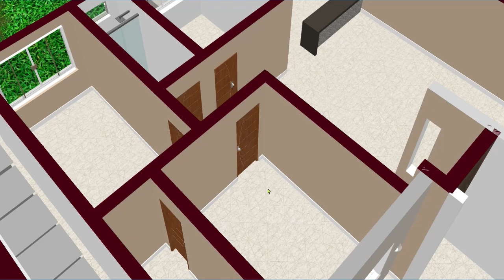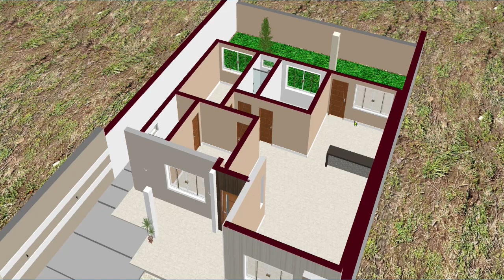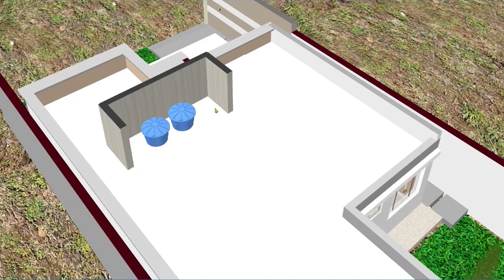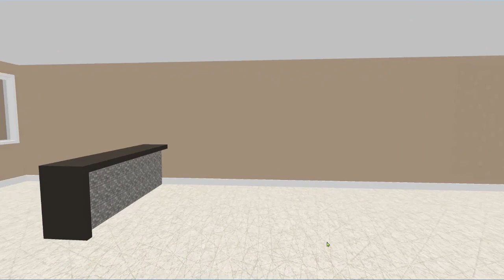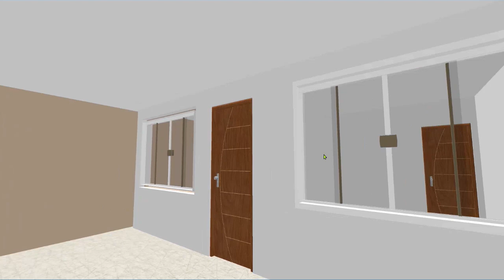casas simples em 3d para se inspirar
Estou sempre postando um vídeo motivacional aqui no canal por isso fico feliz em ter vcs inscritos aqui